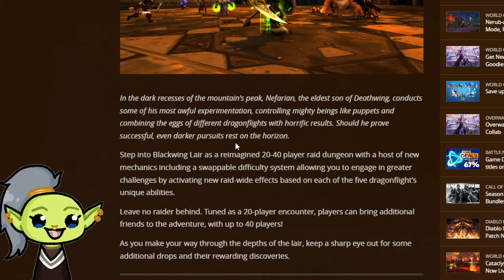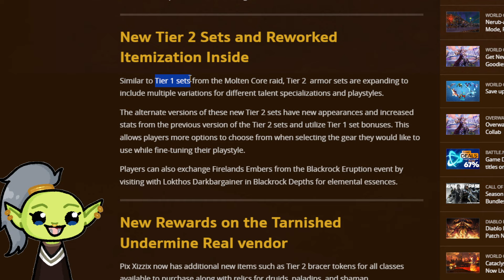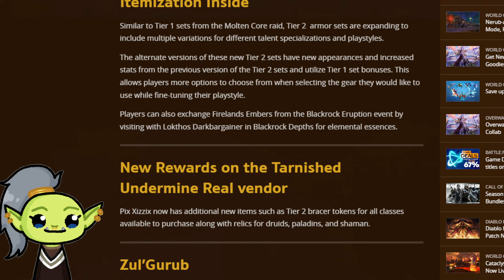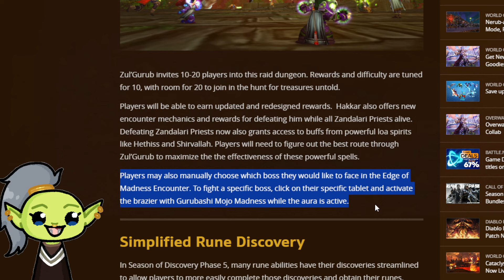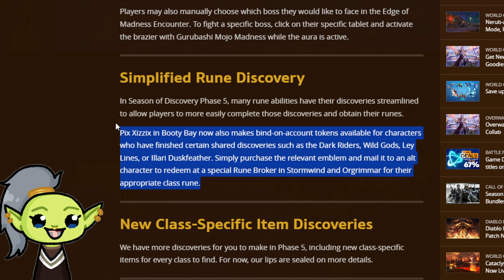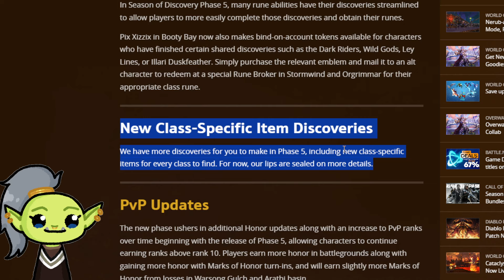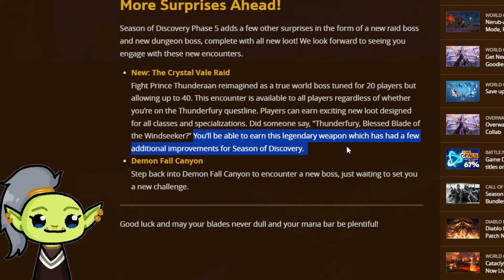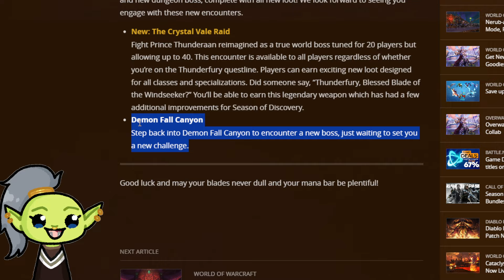ENDLICH OFFIZIELL! Dieser Content mit Phase 5. PvP Anpassungen, neuer Worldboss Raid UND MEHR!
M+ Content in The War Within TWW. Keine Guides in M+ und keine Skills und Mythic Raids.

Neben WoW gibt es auch andere Spiele und Gaming Clips und Gaming News zu MMOs